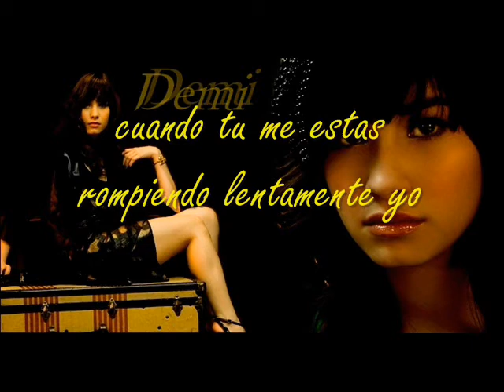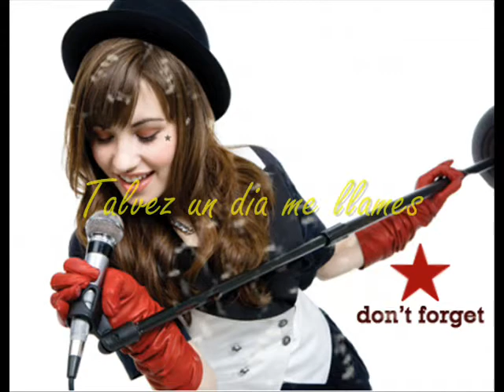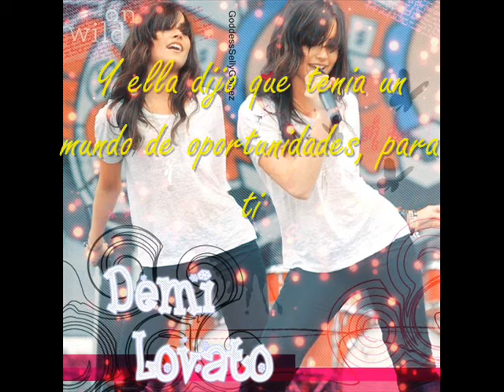World Of Chances- Demi Lovato[subtitulada al español]